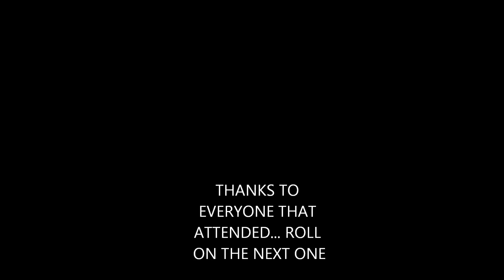M4D GOES NUTTS - LETS GO NUTTS